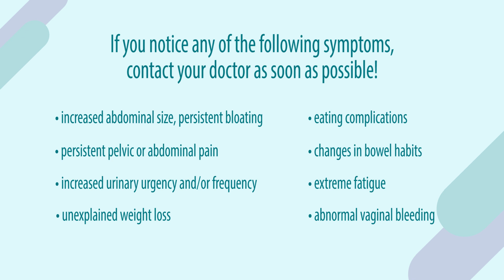World Ovarian Cancer Day 2021 - Wereld Eierstokkankerdag 2021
Op zaterdag 8 mei 2021 is het Wereld Eierstokkankerdag. ENGAGe, de Europese organisatie van patiëntenorganisaties voor vrouwen gynaecologische kanker, heeft hiervoor een video gemaakt met overlevers van eierstokkanker in heel Europa. Olijf is ook lid van ENGAGe en onze vrijwilliger Linda is  ook te zien in deze video. Want samen staan we sterker!